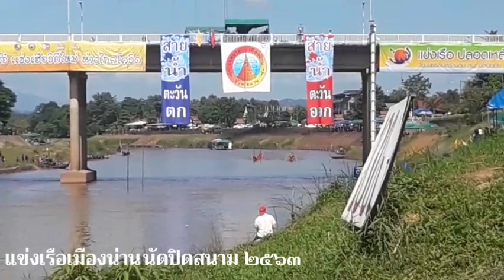แข่งเรือเมืองน่าน นัดปิดสนาม ๒๕๖๓